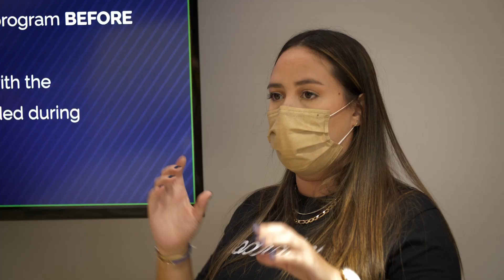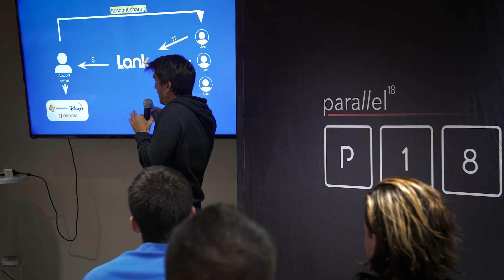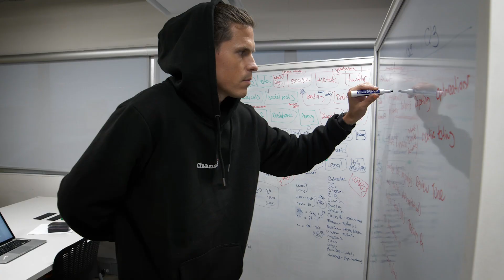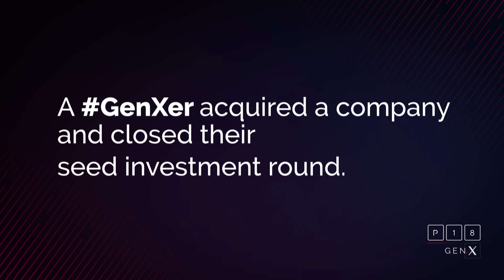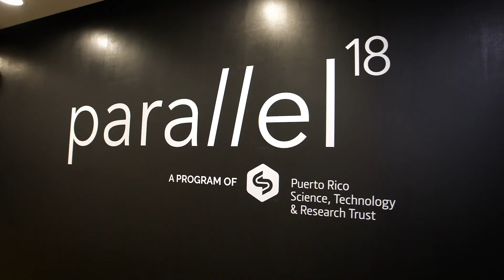Video Intro Demo Day GenX P18 2022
Ante un público compuesto por inversionistas, socios corporativos y miembros del ecosistema empresarial local e internacional, la Generación X del programa de aceleración internacional P18 de parallel18 presentaron sus soluciones, logros y planes futuros en su tan esperado DemoDay.

Figuro, eSponsor, RunFalcon, RedAtlas, Channel, Abacrop, Lank y Wihom, provenientes de Colombia, Chile y Puerto Rico fueron las empresas participantes. El cohorte 100% latino proviene de industrias como: agtech, fintech, bienes raíces/proptech, insuretech, entre otras.

Youtube: Puerto Rico Science, Technology, and Research Trust